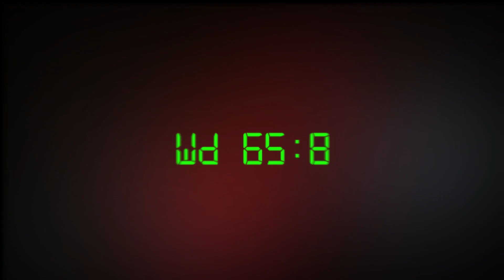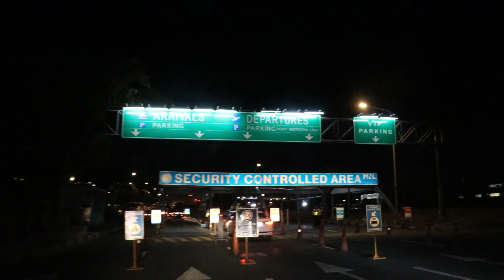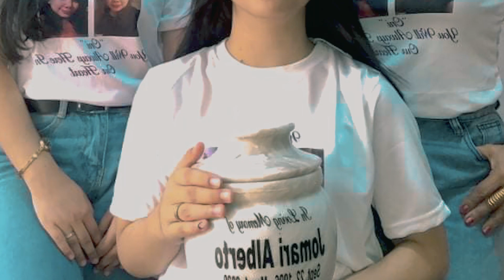Buhay ng Isang OFW Sinurpresa ni Princess ACM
Ms. Alma Albert OFW nag trabaho sa Kuwait.  Sinurpresa ni Princess ACM at hinandugan ng konting puhunan para makapag simula ulit dito sa ating bansa. Maraming salamat at mabuhay ang ating mga kababayang OFW

Follow and like my facebook page: Princess ACM
Facebook: Limbas Mayumi ACM Lady Eagles Club
Youtube: Limbas Mayumi ACM Lady Eagles Club